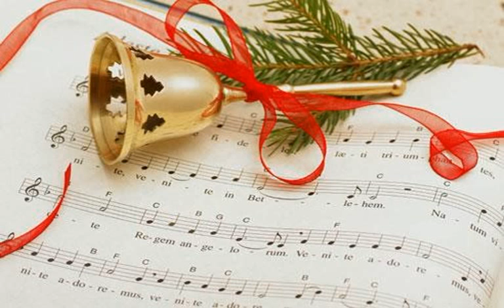the best christmas games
Noel for fun the best christmas games